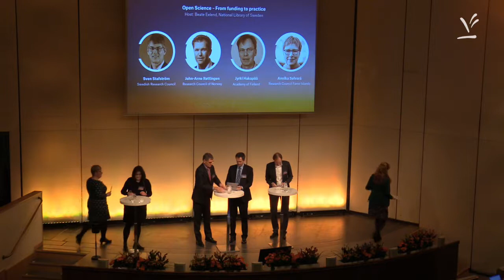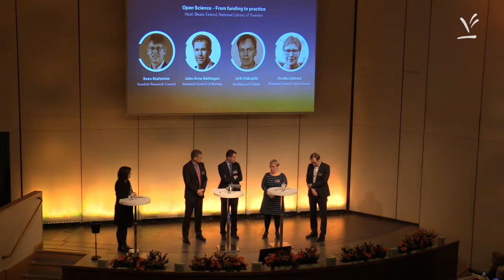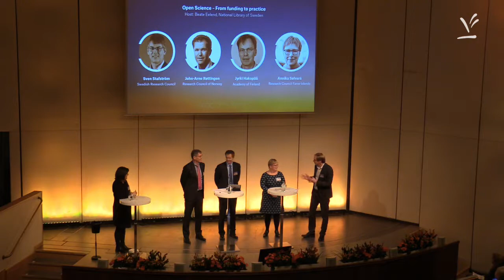Open Science – From funding to practice (funding agencies)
How far have the Nordic countries reached when it comes to addressing open science? What incentives and rewards are needed to engage scientists to openly share their research? And how do we involve other parts of society more closely in research? These were a few of the questions being discussed during the Nordic Open Science Conference in Stockholm 15-16 November 2018.

The conference was organised in conjunction with Sweden's Presidency of the Nordic Council of Ministers. Organisers: Swedish Research Council in collaboration with NordForsk and the National Library of Sweden.

With:
Sven Stafström, Director General, Swedish Research Council
John-Arne Røttingen, Chief Executive, Research Council of Norway
Jyrki Hakapää, Senior science adviser, Academy of Finland
Annika Sølvará, Director at Research Council Faroe Islands
Beate Eelend (host), Open Access Coordinator, National Library of Sweden